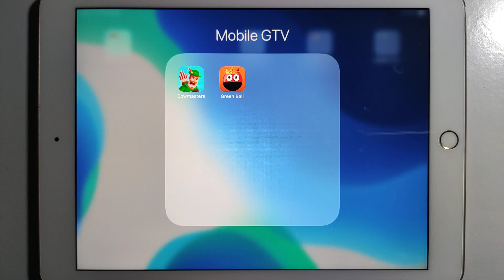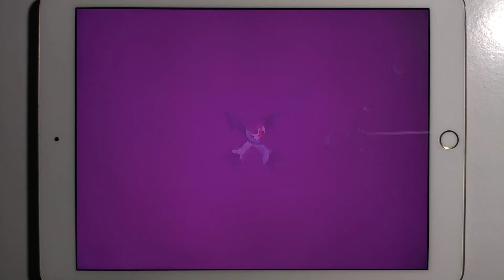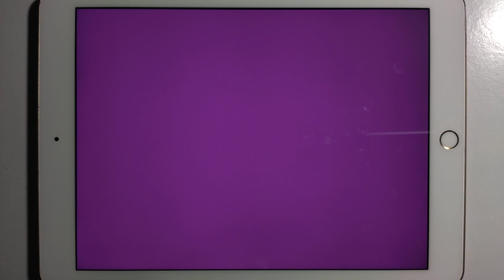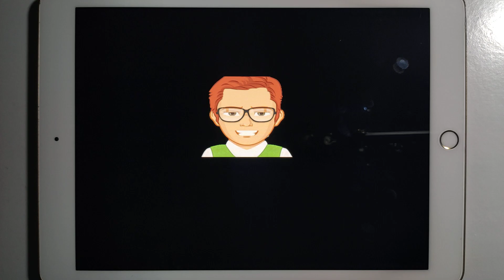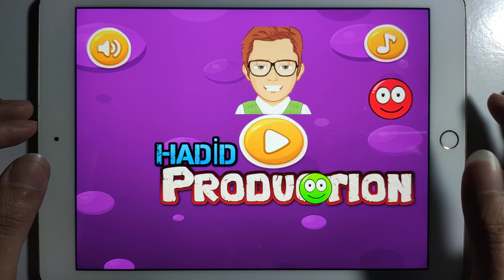BowMasters, Green Ball - Ipad Gameplay IOS #21 | Mobile GTV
Bow Masters, Green Ball - Ipad Gameplay IOS #21 | Mobile GTV